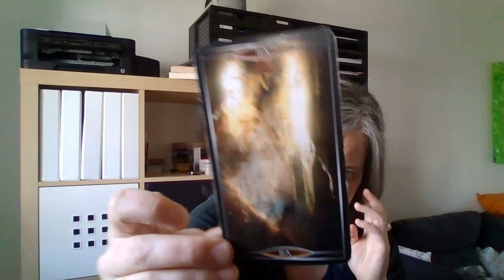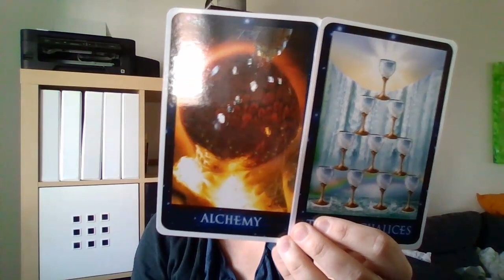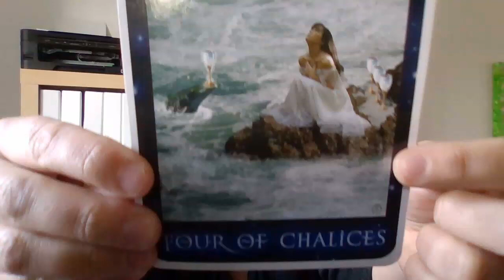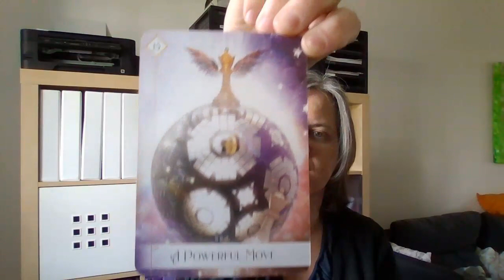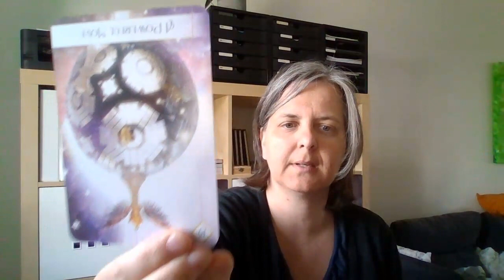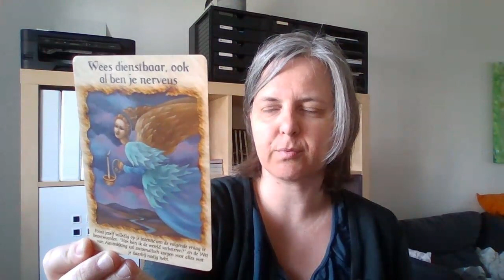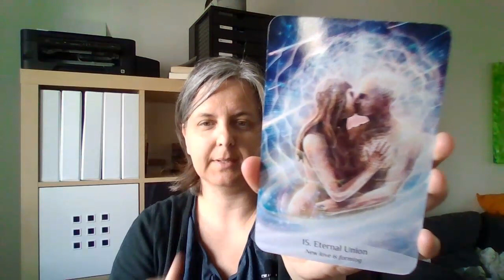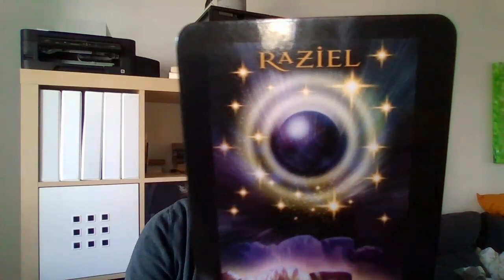READING ✨ DM wekelijkse energie-update ~ Worstelt met zichzelf, idee over succes valt in elkaar